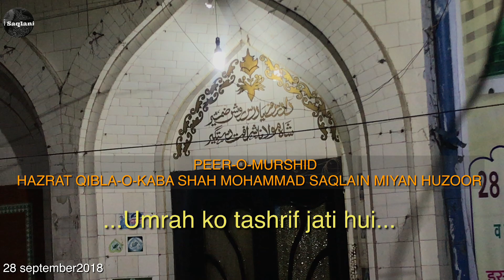Peer-O-Murshid Shah Mohammad Saqlain Miyan Huzoor ||Umrah ko Tashrif Jati Hui || bareilly 2018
PEER-O-MURSHID HAZRAT QIBLA-O-KABA SHAH MOHAMMAD SAQLAIN MIYAN HUZOOR UMRAH KO TASHRIF JATI HUI..28 September 2018.
welcome i saqlaini channel...Official.

KHANQAH-E-SHARAFATI MUJADDID QADIR

Peer-o-murshid Huzoor Shah mohamma SHAH MOHAMMAD SAQLAINI MIYAN HUZOOR
  ke aur URS sharif  live telecast Ke taluk se video deKHEN
BAREILLY UTTAR PRADESH INDIA
THANKS YOU SO MUCH.

Wepsite - Alsaqlain.com
Mobile Android App - alsaqlain
Google play se download karein